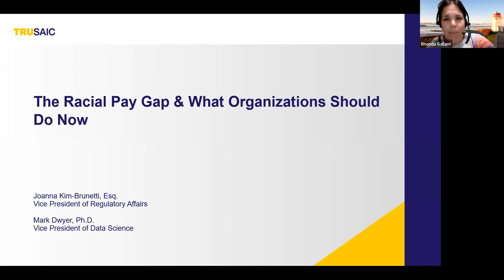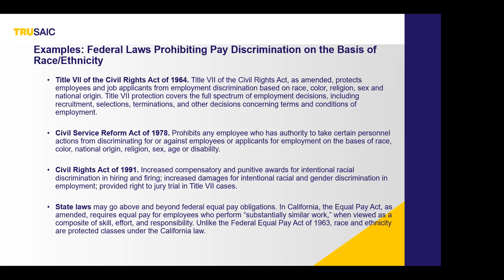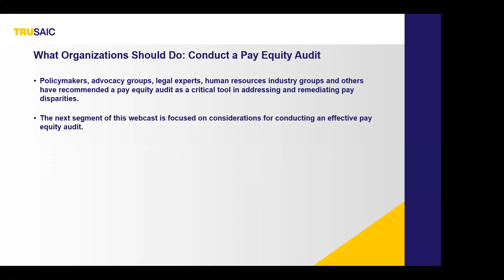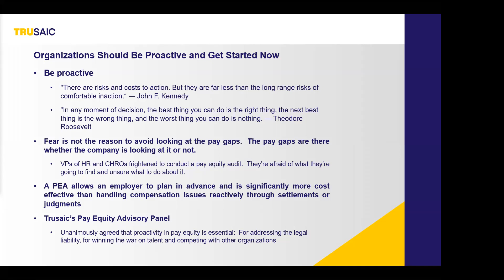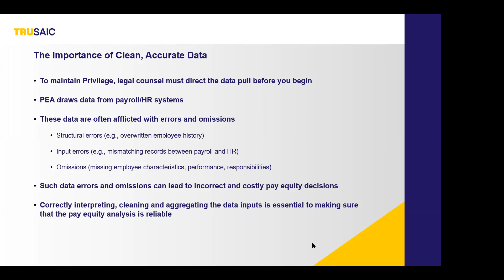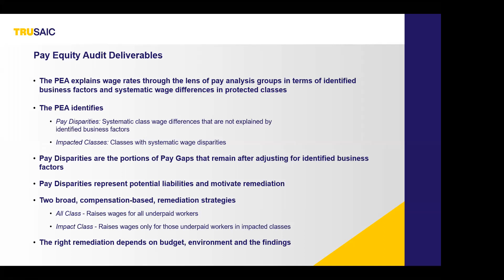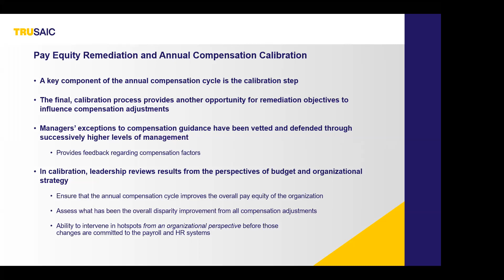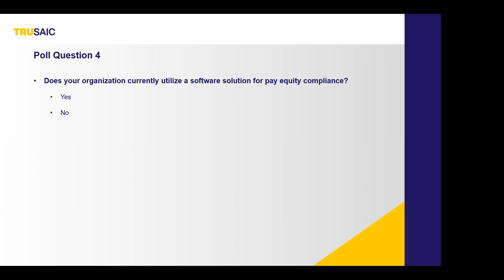Trusaic and HR.com Webinar - The Racial Pay Gap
Is your organization making strides to achieve its diversity, equity, and inclusion goals? Are you complying with international and local pay equity laws? Trusaic’s all-in-one DEI software solution, PayParity, brings your goals to life and positions you as a leader in the fight for equal pay.

For more information on how PayParity can help you monitor your DEI goal progress, identify reliable pay disparities, and develop remediation plans for achieving pay equity, head to the link below: